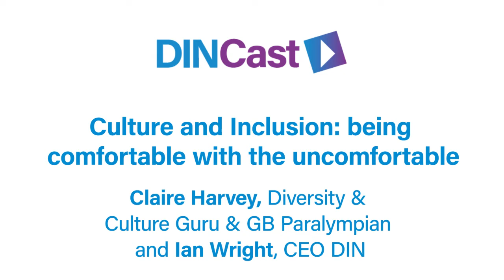DINCast - Culture & Inclusion (being comfortable with the uncomfortable) with Claire Harvey